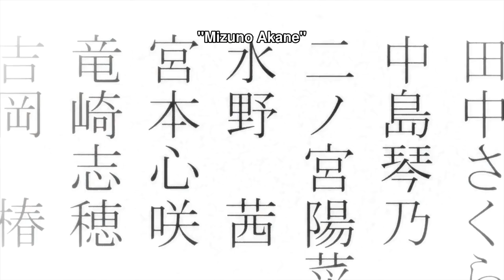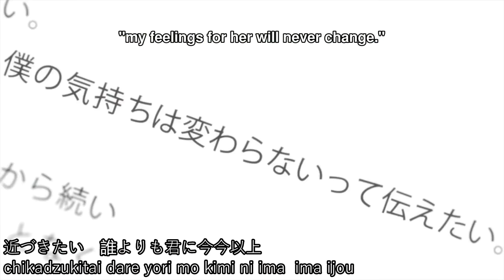Tsuki ga Kirei [Opening] - Imakoko with Lyrics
Anime: Tsuki Ga Kirei
Song: Imakoko
Artist: Nao Touyama

NOTE: I do not own the anime, visuals and audio. This is a fan-made Anime Music Lyric Video and will not be used for profit or illegal sharing.